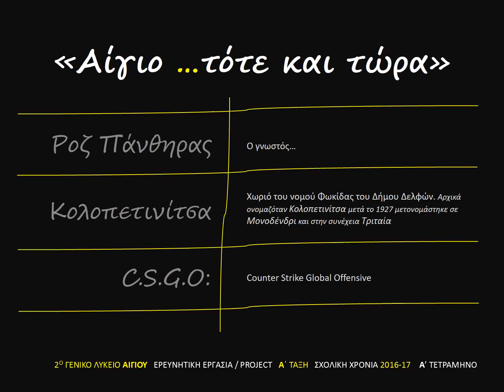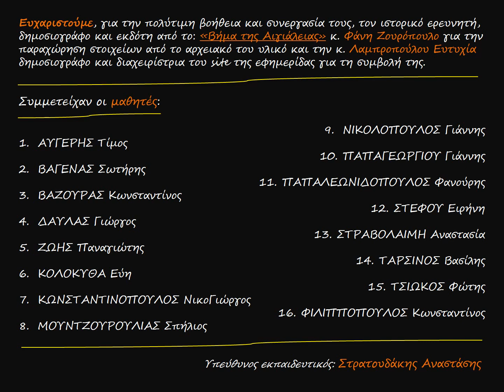Αίγιο τοτε κ τωρα project Α ταξη 2ο Λυκειο Αιγίου 2016 17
"Αίγιο ...τότε κ τώρα", project Α' ταξη λυκείου, 2ο Λύκειο Αιγίου, σχολική χρονιά:  2016 17, α' τετράμηνο, παρουσίαση 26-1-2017
Fotis Tsiokos - Γιαννης Νικολοπουλος - Εύη Κλκ. - Giwrgos Davlas - Fanourios Papaleon - Σπήλιος Μουντζουρούλιας - Nick Konstantinopoulos - Panagiotis Zois - Τίμος Αυγέρης - Σωτήρης Βαγενάς - Κωνσταντίνος Φιλιππόπουλος - Αναστασία Στρ - Κωνσταντίνος Βαζουρας - Γιάννης Παπαγεωργίου - Ειρήνη Στέφου - Βασίλης Ταρσινός